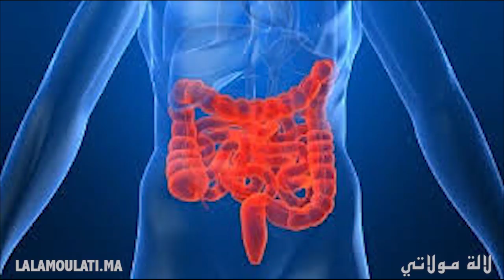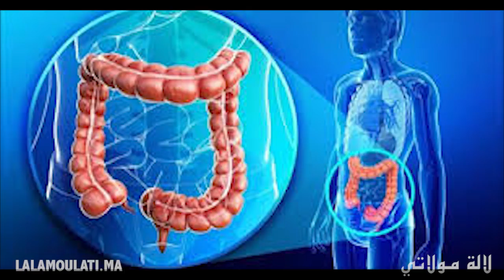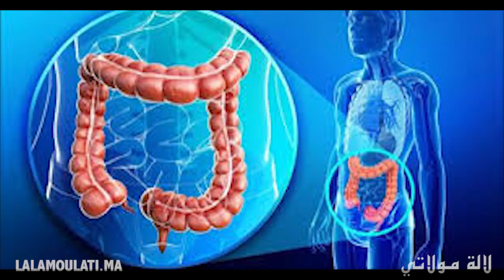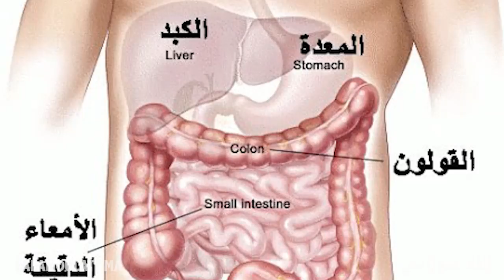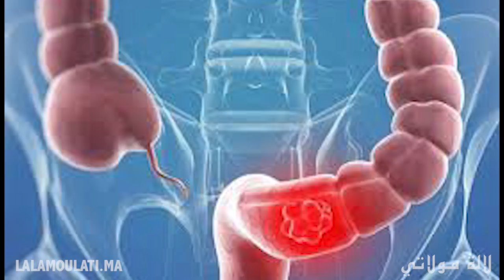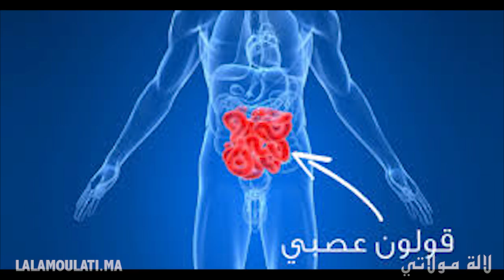Lalamoulati - لالة مولاتي الأغذية المناسبة لمرضى القولون العصبي ( الأعصاب في المسران )